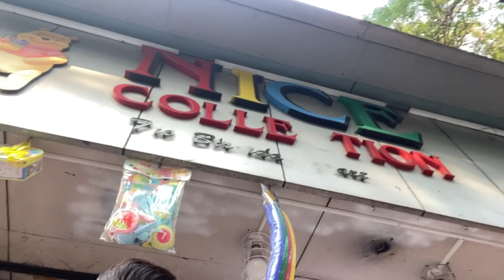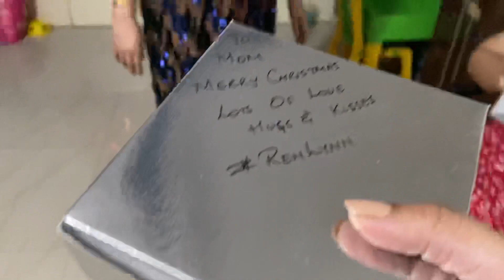Christmas Vlog 2021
COPYRIGHT : Everything on this channel is created by RenLynn, using any of this content without our consent is not granted.

Music information -

WE DO NOT HOLD THE RIGHTS TO ANY MUSIC USED IN THE VIDEO.

This video was made for purely entertainment purposes.